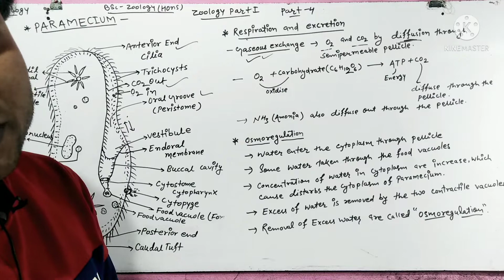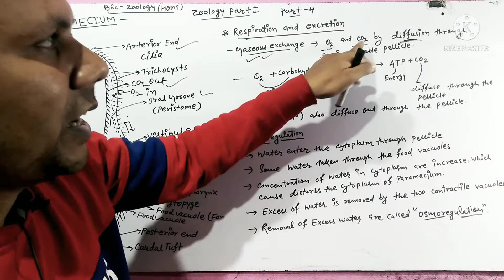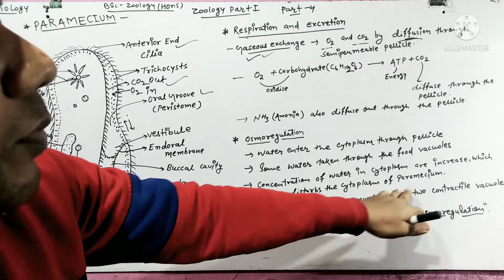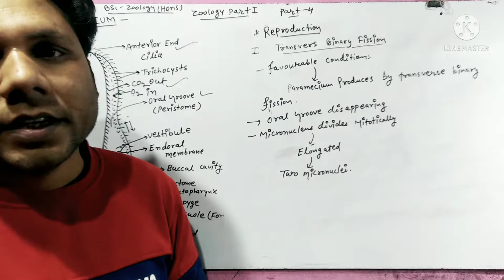Zoology honours (zoology- 1) part-4 osmoregulation in paramecium by santosh sir